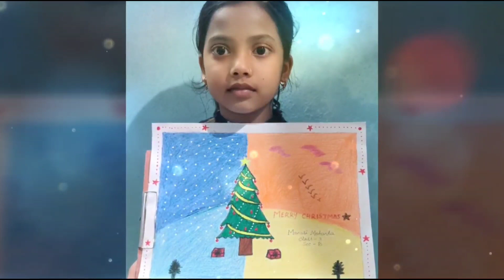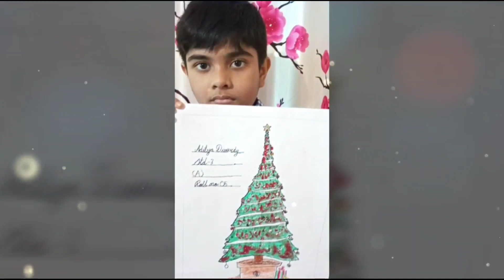Drawing Competition on Christmas Day 2021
Hello Friends, Watch complete video of drawing competition on Christmas Day 2021 and enjoy. Do let us know if you agree with this and if you do, make sure you like and subscribe to our channel because we keep bringing you such awesome quality videos on a regular basis.

MY GEARS :-

50MM LENS
CAMERA TRIPOD

LATTEST CHEAPEST HD WEB CAMERA WITH MIC

SONATA GOLD HD SGW Webcam with Microphone, Auto Focus HD Web Camera for Video Calling Conferencing Recording, PC Laptop Desktop, Online Classes, USB Webcams, Plug and Play

Lapcare Lapcam HD 720M P, Noise Isolated Microphone with Computer HD stremaing Web cam for Desktop & Laptop with mic with Wide Angle Lens & Large Sensor for Superior Low Light (Black)

Zinq Full HD 1080P 2.1 Megapixel 30 FPS USB Webcam with Built-in Mic, Plug and Play for PC/Mac/Laptop Video Calling for Skype, Meet, FaceTime, WebEx, Zoom, Microsoft Teams, Web Camera

Logitech C270 HD Webcam, HD 720p/30fps, Widescreen HD Video Calling, HD Light Correction, Noise-Reducing Mic, for Skype, FaceTime, Hangouts, WebEx, PC/Mac/Laptop/MacBook/Tablet - Black

BLUELEX HD Webcam with Microphone, Auto Focus HD 720P Web Camera for Video Calling Conferencing Recording, PC Laptop Desktop USB Webcams

CASE U HW1 1080P Webcam with Microphone and Privacy Cover; 360° Rotation Plug and Play Pro Streaming USB 2.0 HD for Video Calling/Conferencing; Online Teaching or Gaming- Black

Lenovo 300 FHD Webcam with Full Stereo Dual Built-in mics - FHD 1080P 2.1 Megapixel CMOS Camera, Ultra-Wide 95° Lens, 360 ° Rotation - Flexible Mount (GXC1B34793)

BigPassport LED Webcam 1080P 2 0MP Full HD with Tripod Stand and Ring Touch Light, Noise Reducing Mic, Advanced Autofocus Laptop Desktop Web Camera (Model No: Pro-Live_N2)

Zinq Ring Light Auto Focus Full HD 1080P 2.1 Megapixel 30 FPS Web Camera with Built-in Mic for PC/Mac/Laptop Video Calling ZQ-1080RL Webcam (Black)

FND Web Camera (720p/30 Fps) with 5P Lens, Auto White Vision, Night Vision HD 720p/30 Fps Webcam, Built-in Mic, Plug and Play, Wide-Angle View for Video Calling, Skype, Zoom, Microsoft Teams

Kaushik Sir